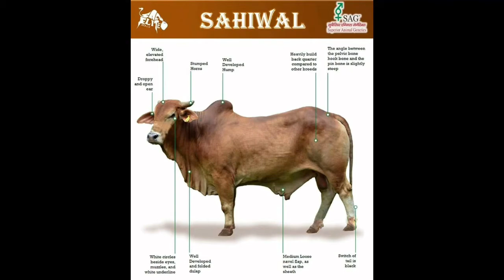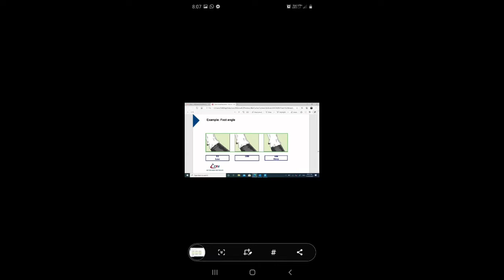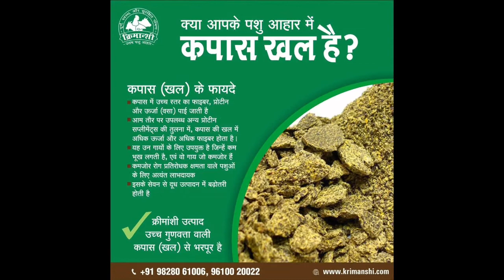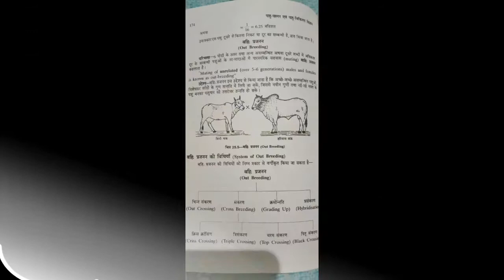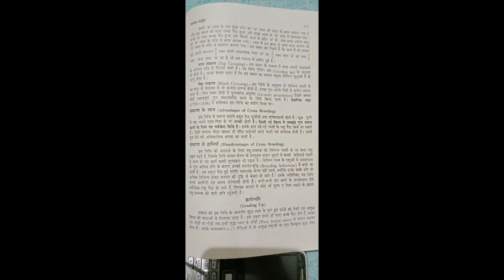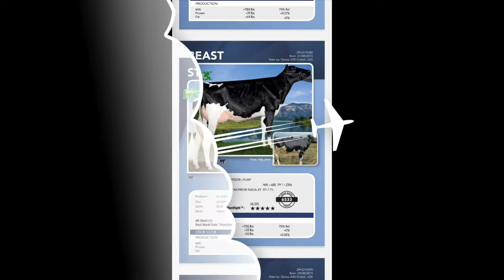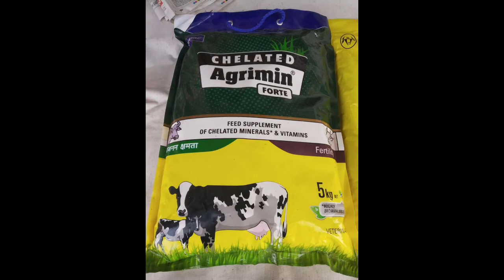🏕dairy farm बनाते समय कौन कौन सी तथ्यों का ध्यान रखे?Diary shed plan and equipment information 🏕🌱🐄🌾🐃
डेयरी शेड बनाते समय किन किन तथ्यों पर अवश्य ध्यान दे जैसे भेन्डीलेशन, शैड की उँचाई डेयरी फार्म हमेशा उची जगह पर बनाएँ जाना चाहिए  गाय के घुमने के लिए जाली लगा 5000s/fit ऐरीया होना चाहिए आटोमेटिक वाटर system होना चाहिए दबाई रखने के लिए आलमीरा होना चाहिए बिमार पशु के बाधने का अलग से ब्यवस्था होना चाहिए